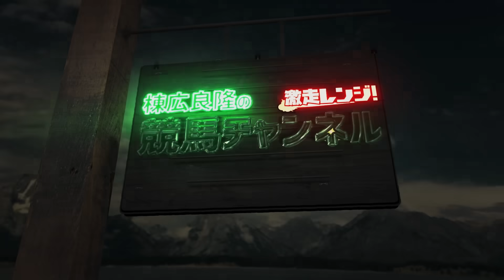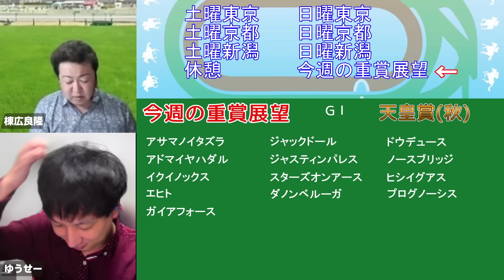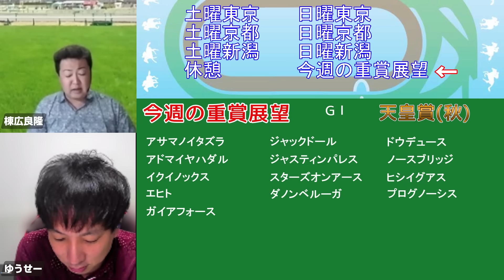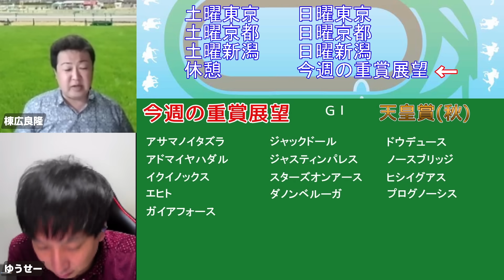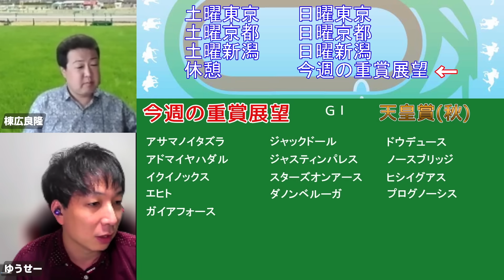棟広良隆の重賞展望！天皇賞(秋) (GI)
【本編】
棟広良隆の中央競馬”全レース”回顧！ライブ放送！2023/10/23 (菊花賞 富士S )

⭐⭐⭐『2023秋のＧ１パック』発売開始！

▶グリーンチャンネル  日曜レース展望”KEIBAコンシェルジュ”レギュラー！出演スケジュールはこちらから！

【出演】
棟広良隆